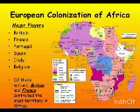disco # disco tunes 🎶🎵🎵